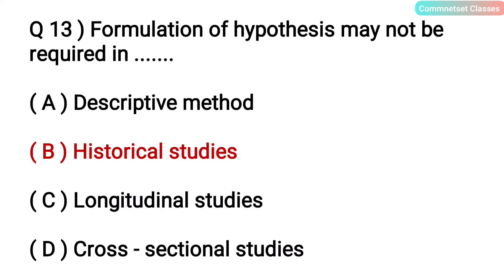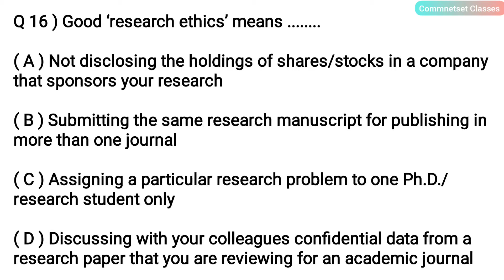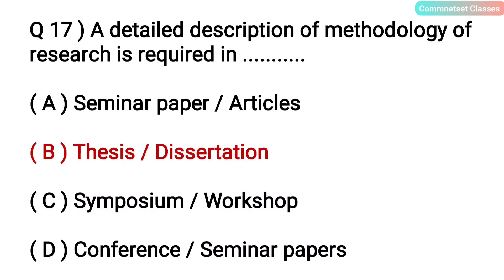Part - 2 || NTA NET JRF Paper 1 || Important MCQs for Research Aptitude || 30 MCQs